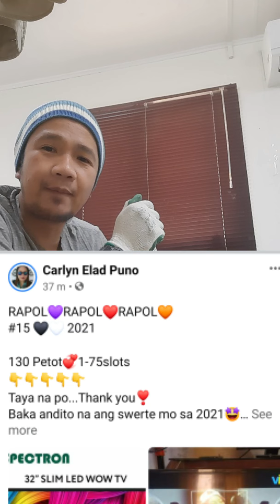Paano gumawa ng hanger Clothes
How to make a Clothes Hanger and Clip Hanger out of Scrap aluminium Wire.

A durable hanger that can be used
indoor or for hanging clothes to air dry outdoors. It takes up very little space in warddrobes so you have more space for your clothes.

Clip Hanger | Best of Clip Hanger | DIY Clip Hanger | How to make a Clip Hanger | Toktok Kawayan

Making a  Clip and Clothes Hanger from Scrap Aluminium Wire

Material  Needed:
-wire
-Aluminium wire
-Plier
-Knifex cuter
-Measuring tape
-Vise Grip
-Plat file
-1 1/2 round pipe cut
-Pen marker.